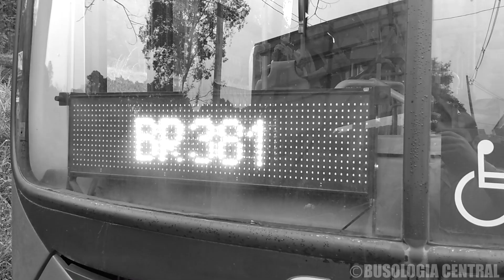De Ônibus na linha EMTU 042TRO Mairiporã X São Paulo! Saindo da Divisa!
Linha de Ônibus Intermunicipal Metropolitana EMTU
Consórcio Internorte
Número: 042
Nome detalhado: 042TRO Mairiporã (Divisa) X São Paulo (Terminal Tietê) via Terra Preta
Horário: 09:00 (Domingo)
Permissionária: Empresa de Transportes Mairiporã Ltda. (Consórcio Internorte)
Quilometragem aproximada: 48,9km

Informações do veículo:

Empresa: Empresa de Transportes Mairiporã Ltda.
Prefixo: 39.202
Ano de Fabricação: 2019
Modelo: 2020

Carroceria: Comil
Modelo: Svelto 2017

Chassi: Mercedes-Benz
Modelo: OF-1724L/59 BlueTec 5
Norma de Emissões de Gases: (Euro 5/Proconve P-7)
Sistema de Redução de Poluentes: SCR (Redução Catalítica Seletiva)

Atalhos:

0:00 Introdução
0:36 Letreiros
1:02 Mapa da Linha
1:27 Acesso à Rodovia Fernão Dias
2:32 Rodovia Fernão Dias (BR-381)
4:06 Acesso ao Distrito de Terra Preta
4:16 Avenida Doutor Sérgio Machado Brauner
5:17 Rua José Claudino dos Santos
5:40 Avenida Hatsuyoshi Okazaki
6:23 Avenida Vitor Odorico Bueno
6:46 Rua Ari da Silva
8:01 Avenida Elydia Maria Pedroso
9:18 Rua Antônio Álvaro Simões de Souza
10:34 Rua João Puga Dias
10:52 Rua Pedro Paulo da Fonseca
11:10 Rua Édson Petri
11:41 Acesso à Avenida Demétrio Leônidas Konidis
11:55 Avenida Demétrio Leônidas Konidis
13:15 Rua João Pedro Miziara
14:09 Avenida Pietro Petri
16:03 Acesso à Rodovia Fernão Dias
16:33 Rodovia Fernão Dias (BR-381)
25:30 Margens da Rodovia Fernão Dias
25:46 Retorno
25:54 Avenida Hebraim Hallak
26:30 Rotatória
27:07 Avenida Tabelião Passarela
27:23 Terminal Rodoviário Siguemi Aiacyda
28:45 Avenida Nipo Brasileira
29:01 Rotatória
29:17 Avenida Hebraim Hallak
30:18 Rua São Paulo
30:58 Acesso à Rodovia Fernão Dias
31:34 Rodovia Fernão Dias (BR-381)
38:29 Limite de Municípios entre Mairiporã e São Paulo
38:35 Rodovia Fernão Dias (BR-381)
54:06 Margens da Rodovia Fernão Dias
54:33 Rua General Jerônimo Furtado
55:09 Rua Lopes da Costa
55:37 Avenida Luís Stamatis
58:07 Avenida Guapira
1:04:28 Avenida Tucuruvi
1:07:39 Avenida Nova Cantareira
1:11:41 Avenida Leôncio de Magalhães
1:14:55 Avenida Luiz Dummont Villares
1:15:42 Avenida Zaki Narchi
1:18:25 Avenida Moysés Roysen
1:18:59 Rua Palméia
1:19:20 Rua Coronel Antônio de Carvalho
1:19:52 Avenida Cruzeiro do Sul
1:20:28 Rua Marechal Odylio Denys
1:20:56 Finalização

Créditos ao autor da foto do Torino 2014 da ETM Mairiporã Prefixo 39.150: Jessé Louco por Ônibus

Equipamentos utilizados:

Motorola Moto G7 Play Edição Especial 32GB/2GB RAM
Samsung Galaxy Pocket Plus Duos (GT-S5303B)

Ⓒ Busologia Central